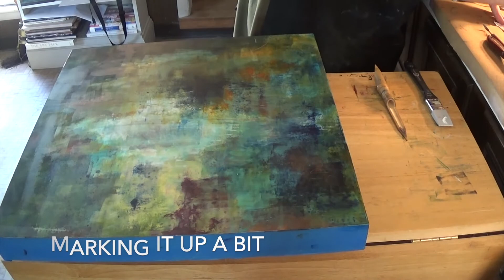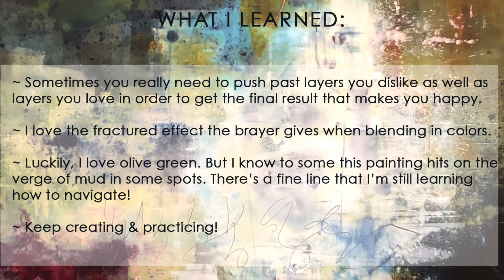#7 ~ Long Way Home ~ Oil/Cold Wax/R&F Pigment Stick Abstract Painting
Mixed Media Oil and Cold Wax Abstract Painting: Charcoal Pencil/Marabu Art Crayons//Winsor Newton Professional Oil Paint/Gamblin Artist Oils/Gamblin Cold Wax/Gamsol Mineral Spirits

I hope you enjoy the creation of this painting. To see this piece and others, please visit kbfetsko.com and on Instagram @k.b.fetsko

Let's learn & practice together, & make beautiful art. Stay creative, my friends!